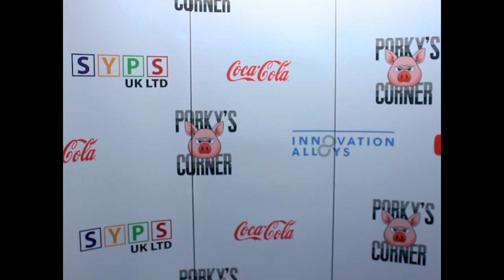Weapon of the Week - Volume 10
It's that time again, IT'S WEAPON TIME!

Who's it gonna be this week?

As it turns out, it's Tony Bellew. Which should be a surprise to absolutely nobody given the two faced tweet he sent out earlier this week. Weapon behaviour, Tony!

As always, if you like the content, give us a like and a subscribe, and hit the notifications button to get plenty of Porky straight to your devices, so you never miss a beat.

Keep on truckin' hardcores.
Porky's Corner - The Home of Harcore Boxing